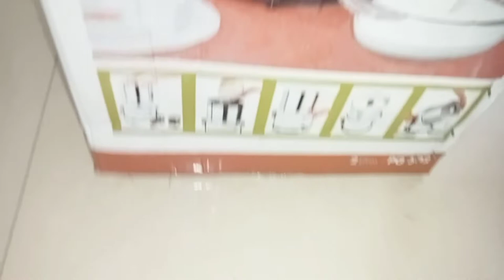Premier Tilting fronter review / grinder under 5000 rupees / Tilting grinder under 6000 rupees tami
Grinder unde 2000
Grinder under 10000
Mixier grinder review
Pothys
Coconut grinder

Welcome to My Tiny Dream World

 HUXGYGQ24070

🍒🍒  if you like our content please 🙏🙏🍒😍

Dmart tour & Shopping Haul in tamil

Kitchen tour & Home tour & Oraganisazation tips & ideas

Cleaning Tips_ Celaning ideas_ Hacks _ tips

Support me.

Shop , Products Promotion Contact...